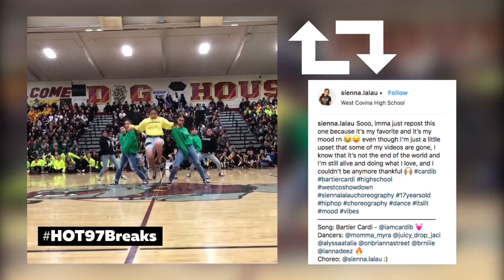HOT97Breaks our instagram repost of dancers from across the globe. Ep. 2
HOT97Breaks our instagram repost of dancers from across the globe. [EP1]